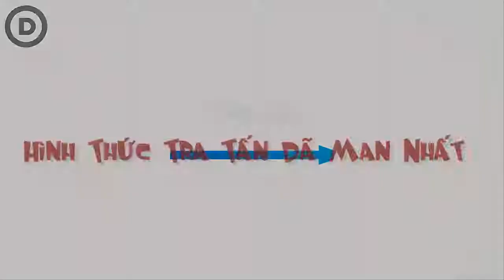Top 10 hình thức tra tấn dã man nhất trong lịch sử thế giới